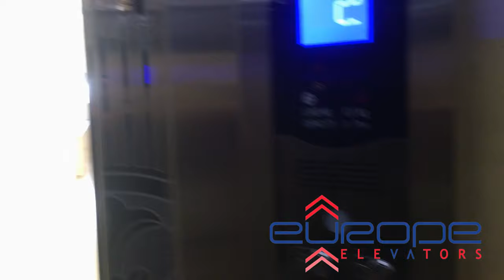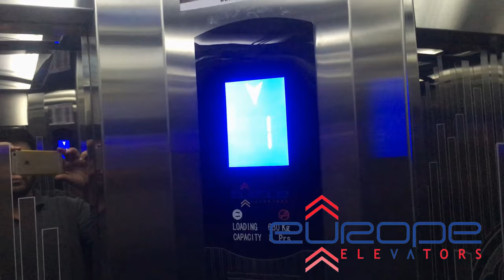Passenger elevator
Machine Room-Less (MRL) Elevator
Elevator Type: Passenger Elevator
Cabin: Silver brushed Stainless Steel with Golden Etching in center on Mirror finish Stainless Steel
Ceiling: Mirror finish Stainless Steel frame with white acrylic
Floor: Marble or PVC (Optional)
Doors: Mirror Finish Silver Stainless Steel with etching.
Available in different finishes and patterns as per the requirement

مصعد بدون غرفة ماكينات (MRL)
نوع المصعد: مصعد ركاب
الكابينة: فولاذ مقاوم للصدأ مطلي بالفضة مع نقش ذهبي في المنتصف على سطح مرآة من الفولاذ المقاوم للصدأ
السقف: مرآة بإطار من الفولاذ المقاوم للصدأ مع أكريليك أبيض
الأرضية: رخام أو بي في سي (اختياري)
الأبواب: مرآة فضية من الفولاذ المقاوم للصدأ مع نقش
متوفر بتشطيبات وأنماط مختلفة حسب المتطلبات